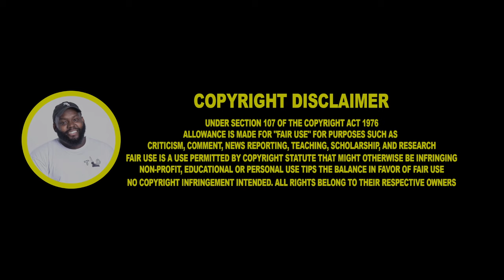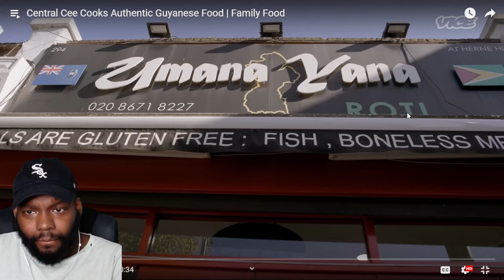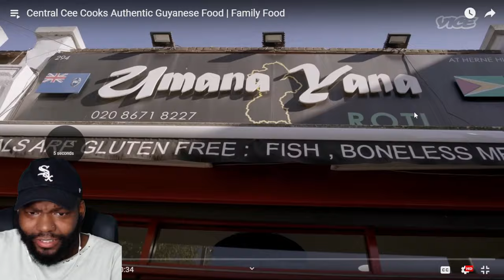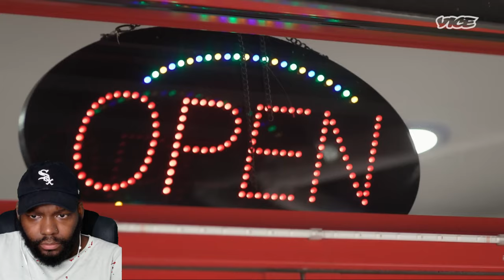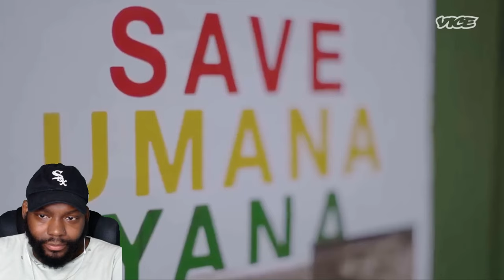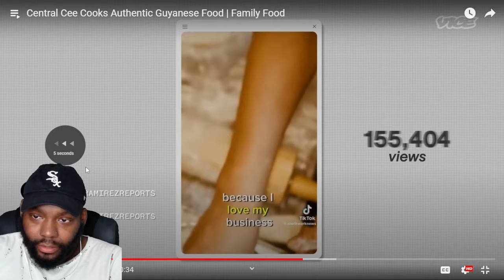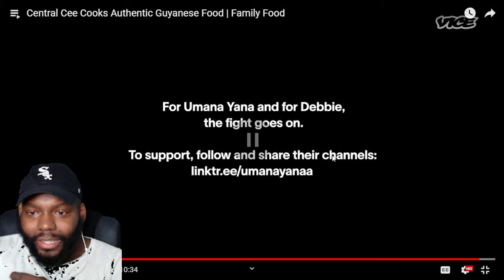Central Cee Cooks Authentic Guyanese Food | Family Food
Central Cee Cooks Authentic Guyanese Food | Family Food CHICAGO DUDES REACTION